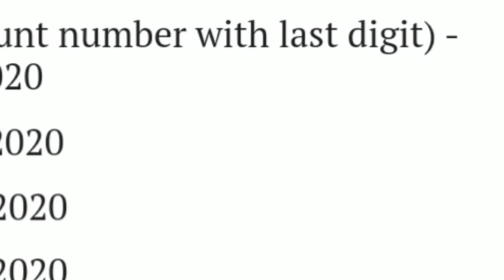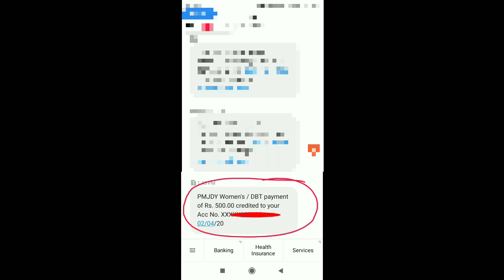How to check pradhan mantri jan dhan yojana rs 500 money receive sucessfully on jan dhan account..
Pradhan mantri jan dhan yojana rs 500 is sucessfully credited
on all the womens jan dhan account ..it is sucessfully receive
on jana dhan yojana..2020#pdsmartonline#pradhanmantrijanadhanyojana#500#pradhanmantrigaribkalyanyojana#pintu#zeroaccount#latestnews#pradhanmantrinewyojana#